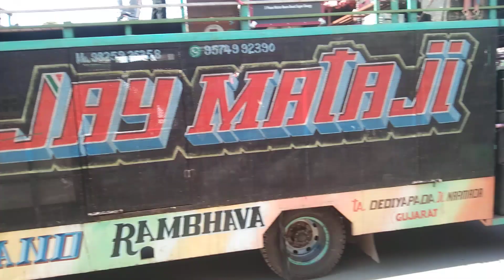Jay mataji Band Rambhava !!first प्रोग्राम कुकरमुंडा मे !!आमु गावू वाले पोयरे आमु नाचा आले रा..2023🥰